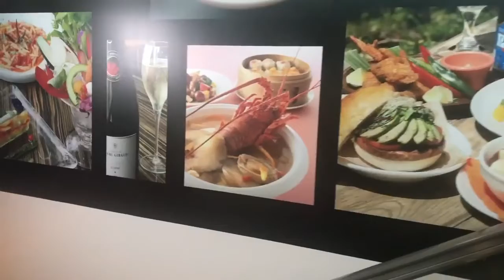On This Day Fun with Rajeev san 2020 memories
Warning
Don’t download for my videos